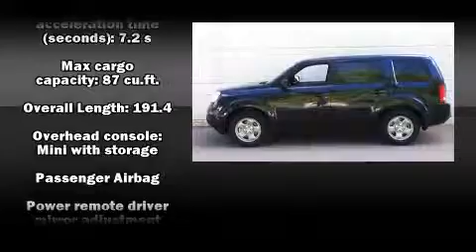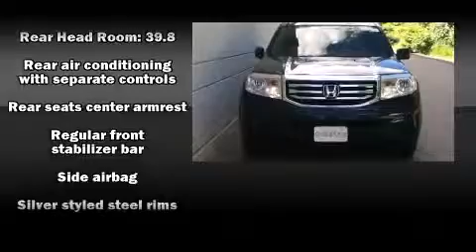2015 Honda Pilot LX in Bow, NH 03304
Grappone Honda

Take command of the road in the 2015 Honda Pilot. It features four-wheel drive capabilities, a durable automatic transmission, and a 3.5 liter 6 cylinder engine. Honda infused the interior with top shelf amenities, such as: front and rear reading lights, speed sensitive wipers, a trip computer, front dual-zone air conditioning, skid plates, cruise control, and remote keyless entry. Third row seats provide an even greater maximum passenger capacity. Premium sound drives 7 speakers, providing you and your passengers a sensational audio experience. Honda also prioritized safety and security with features such as: dual front impact airbags with occupant sensing airbag, front SIDE impact airbags, traction control, brake assist, anti-whiplash front head restraints, ignition disabling, and 4 wheel disc brakes with ABS. Various mechanical systems are monitored by electronic stability control, keeping you on your intended path. We have the vehicle you've been searching for at a price you can afford. Stop by our dealership or give us a call for more information.